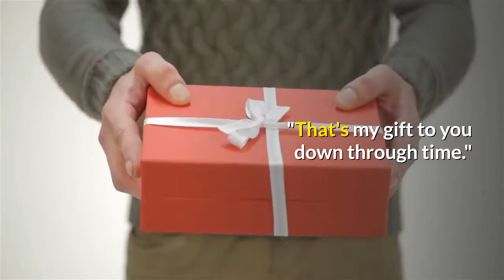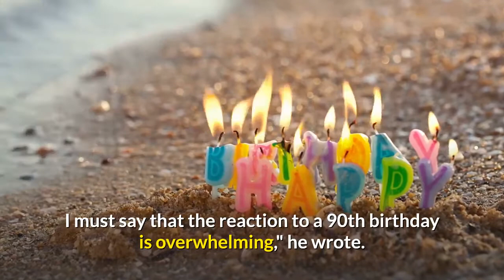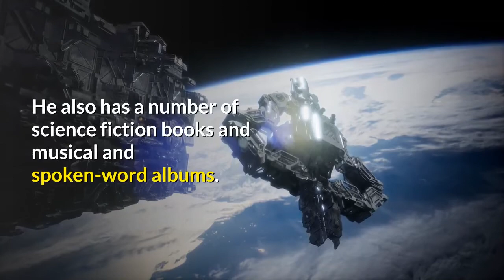William Shatner turns 90 AI version of him will live on indefinitely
William Shatner turned 90 on March 22. CBSCaptain James T. Kirk, 90 years old? The flirtatious caption of Star Trek's Enterprise will always be young on screen, but the actor who played him, William Shatner, turned 90 on Monday. And he announced that he's creating an interactive AI-powered video "so family and friends can interact with him for years to come."Shatner partnered with tech company StoryFile to create the AI video, which the public should be able to interact with by May. Company co-founder and CEO Heather Maio-Smith says the video is "not an avatar, not a deep fake," but involves the real Shatner answering questions about his life and work. Entertain your brain with the coolest news from streaming to superheroes, memes to video games."This is for all my children and all my children's children and all my children's loved ones and all the loved ones of the loved ones," Shatner said in a statement. "That's my gift to you down through time."Fans sent Shatner plenty of online birthday wishes."Happy Birthday Mr. Shatner!" wrote one Twitter user. "Always the legendary starship captain, always will be. May you have an amazing day, SIR!"Another cited Kirk's friend Mr. Spock's famous Vulcan salute, writing, "So it seems you are living long and prospering."Shatner, an avid Twitter user, tweeted a thank you to fans for the many wishes."Well! I must say that the reaction to a 90th birthday is overwhelming," he wrote. "Don't you people have better things to do? Thank you to everyone for your well wishes and love!"Shatner's crack, "Don't you people have better things to do?" is reminiscent of his famed 1986 Saturday Night Live "Get a Life!" sketch, where the actor blows up at obsessive Star Trek fans who know his role and life better than he does. Shatner was born in Montreal, Canada, in 1931, and has been acting since he was 20. In addition to Star Trek, memorable roles include a number of Twilight Zone appearances, including one where he plays an airline passenger who can't get anyone to believe he sees a gremlin on the plane's wing. He also starred in T. J. Hooker from 1982 to 1986, hosted Rescue 911 from 1989 to 1996, and played lawyer Denny Crane on The Practice and then Boston Legal from 2004 to 2008. He also has a number of science fiction books and musical and spoken-word albums. He has reprised the role of Kirk in Star Trek: The Animated Series, and in seven big-screen movies.